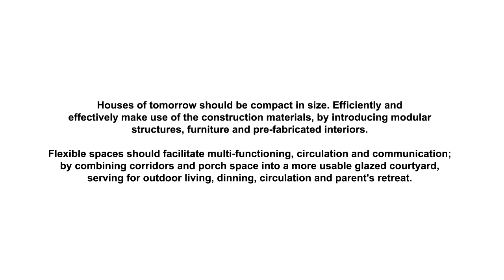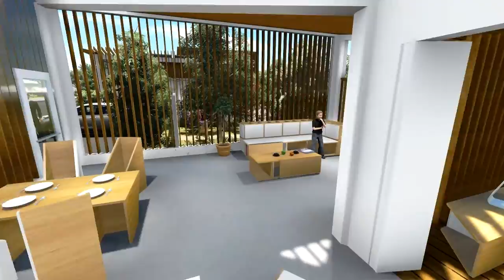01 Modular Cluster Housing Animation